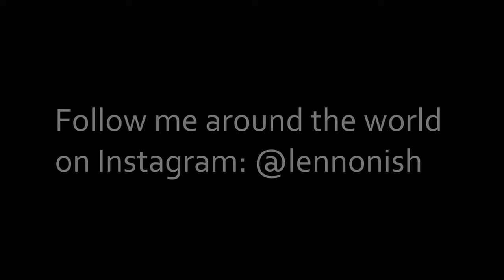LONDON beautiful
In this video, we explore Great Britain through the huge city of London all the way to the historical and monumental city of Salisbury and Stonehenge. This was my second time to London and first time ever filming it and I have to say, this video is a big step up for me. I’m taking a big step forwards for transitions as I learn how to utilize my software and plan my filming better ahead of time. It’s all apart of the process to become a better filmmaker. I really hope you enjoy this very special video.